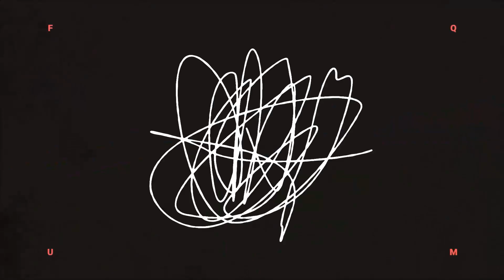Ini dia Sosok Direktur Ahha Ps Pati , Ternyata Komandan Garuda Revolution ! (Part 1)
Ini dia Sosok Direktur Ahha Ps Pati , Ternyata Komandan Garuda Revolution ! ya, DIVO SASHENDRA adalah COO AHHA PS Pati , klub dari Atta Halilintar dan Putra Siregar ini bercerita sangat banyak sekali mulai dari kenapa dia menerima tawaran klub hingga berapa gajinya, penasaran? simak sampai akhir ya! ini part 1
Follow me life on: